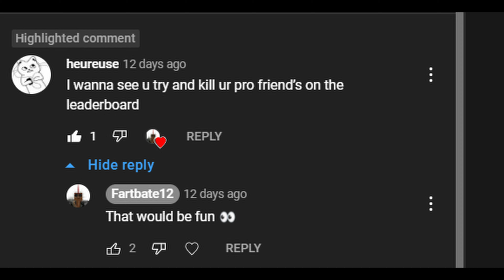Killing my Leaderboard friends (requested) Roblox Frogge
THIS TOOK FOREVER TO MAKE. Also sorry I haven't been able to upload anything in a while, I have been very very busy doing things. I haven't even had time to play Frogge at all.
Anyways yeahh comment whatever you'd like to see and i hope you enjoyeddd.